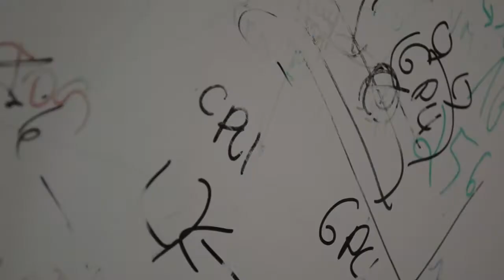Student Cluster Challenge at HPCAC-ISC 2015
A group of six undergraduate students from Barcelona School of Informatics (Universitat Politècnica de Catalunya - Barcelona Tech) and researchers of BSC involved in the Mont-Blanc project has been selected to take part in the 4th HPCAC-ISC Student Cluster Competition. The competition will take place at ISC 2015 and is an opportunity to showcase student expertise in a friendly yet spirited competition.